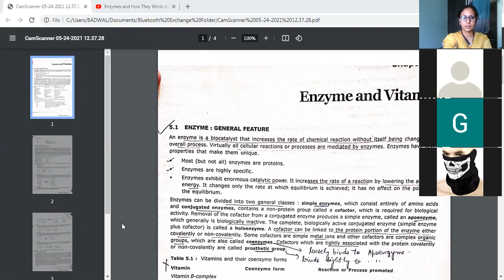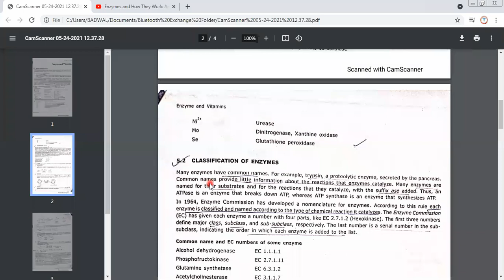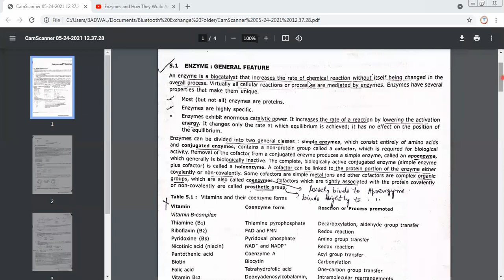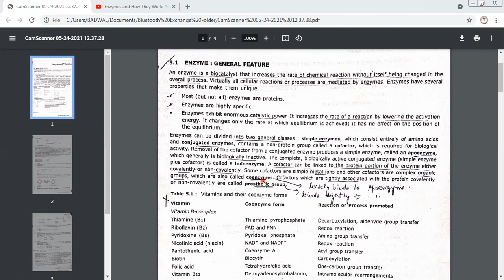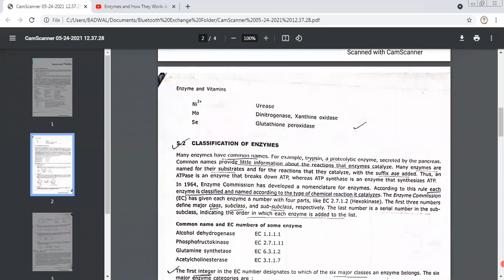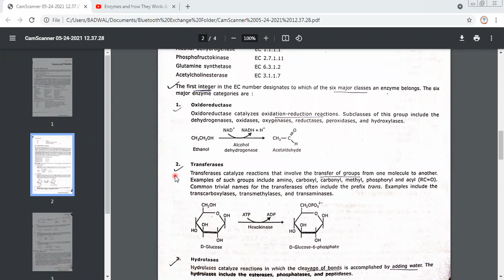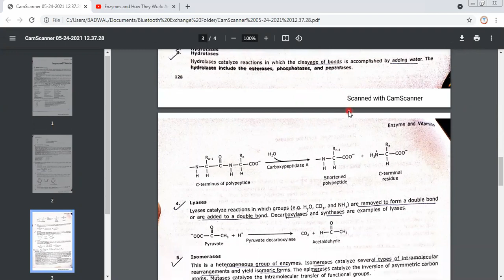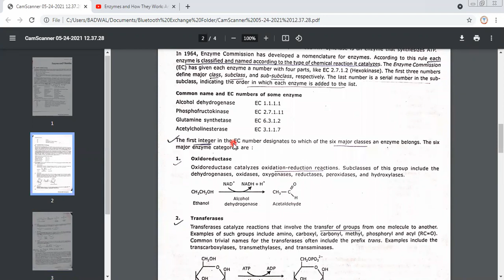MLT Sem 2- Biochemical Metabolism- Introduction to Enzymes and classification- By Dr. Manpreet Kaur